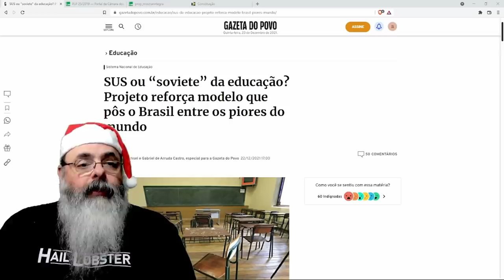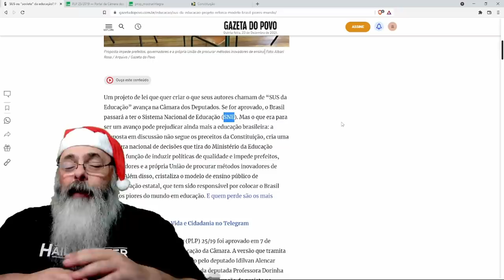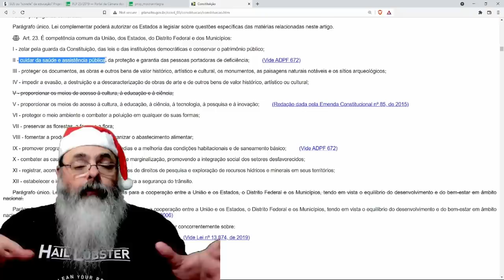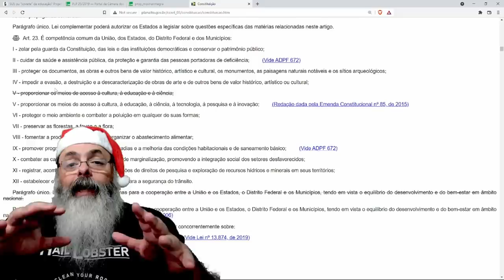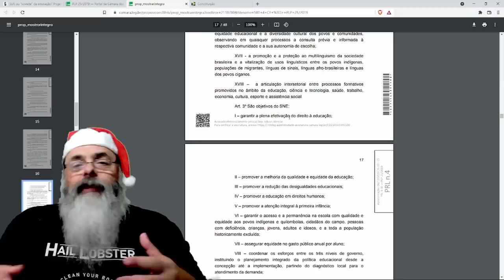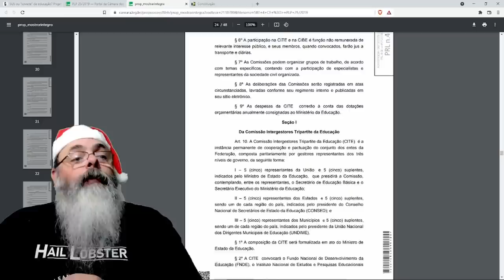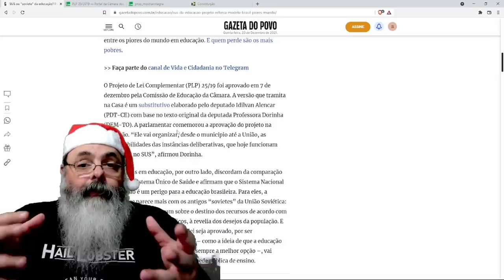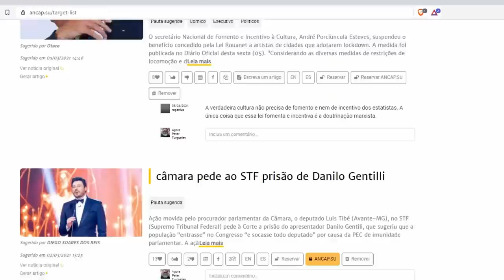Deputados querem criar o SNE: O "SUS da Educação"